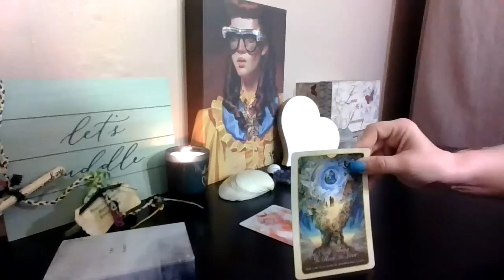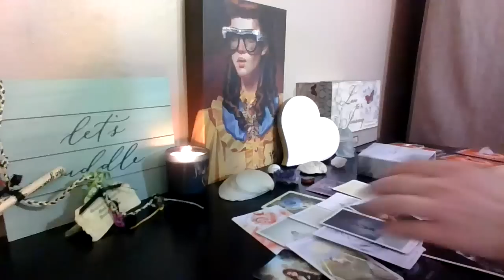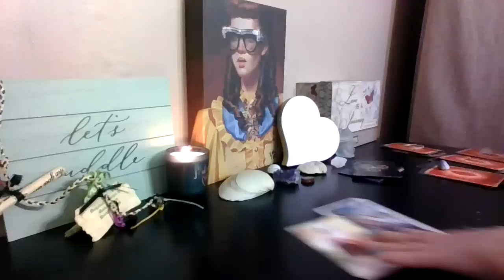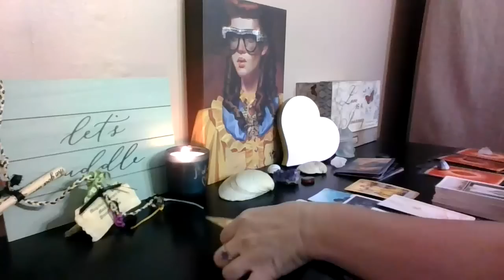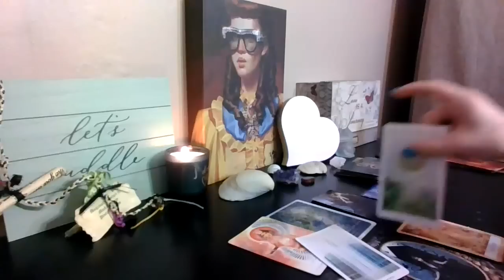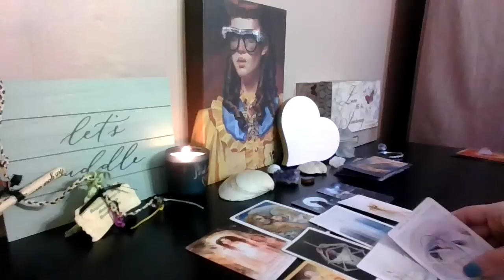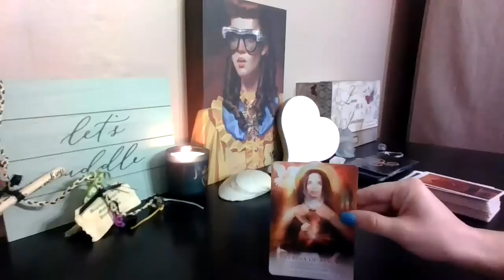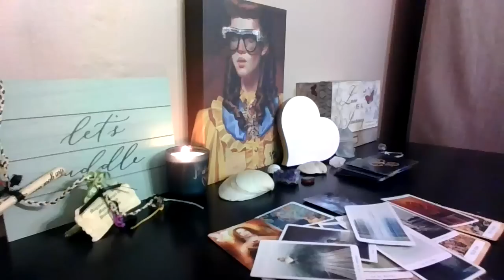Are they watching your social media? Why? *pick a card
personals
energy exchange
or zelle
Any action taken by you from the advice given is your responsibiity!
timestamps
1 0:32
2 8:23
3 13:36
4 20:23
5 26:18
6 36:18